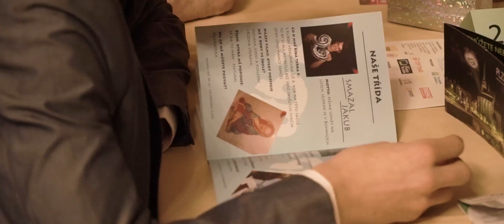Maturitní ples 4.GP 2018 | SPŠ Stavební Plzeň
Maturitní ples 4.GP
Střední průmyslová škola stavební Plzeň
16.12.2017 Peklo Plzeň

kamera: Petr Suchý, Martin Rubeš
střih a postprodukce: Adam Havlovic